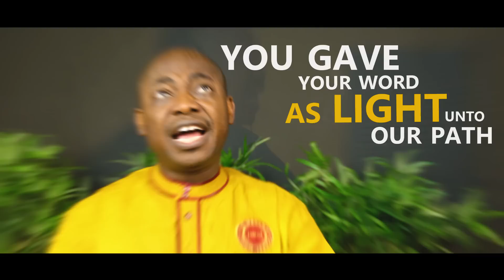SAVIOUR (In Every Situation) OFFICIAL VIDEO - Kayode Omosa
I am most excited and privileged to share with you this long awaited song titled Saviour. I was moved and touched by the rate of recent suicide incidents which also include Christians and I began to write this song just to help bring clarity to people regarding the consistent nature and character of God as a good father with no single iota of evil in Him. I noticed that the victims of suicide and even others in difficult challenges often conclude that God brought them into the mess, as perhaps punishment for their mistakes or that He has abandoned them but totally forget that God is in it (with them) for nothing but to Save. God is good, God is Light, God is Life, God...when He steps into a situation, thats all you get. He is SAVIOUR.

This amazing song is brought to you from the platform of The Message Gospel Music, powered by Dunack Music